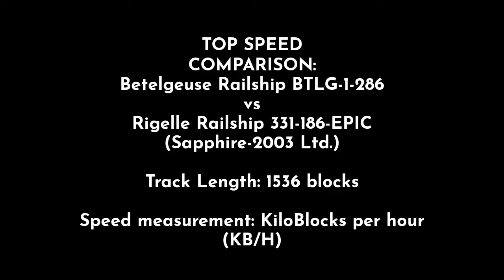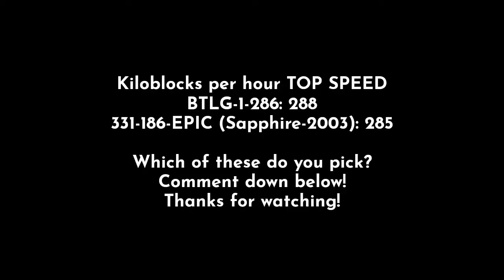[GachaClub In DrawBricks] The 2 Railships Are Going To Have Top Speed Comparison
IN GIPPVS
Note that GIPPVS Main Drive folder is updated with batches and color-coding as of 2/17/21.
Explore and download a GIPPVS character mod of your choice by using this Drive folder (OCs being featured in PuyoPuyo VS)

PC: To download a folder, right click or press "…" to downlaod, this'll zip it. To unzip, I recommend you to use your winRAR to extract a mod to \PuyoVS2_b2B\User\Characters directory.

Exported 720p KineMaster (High Quality)